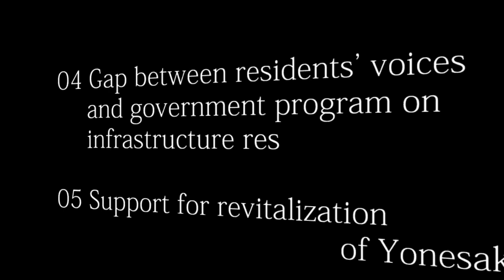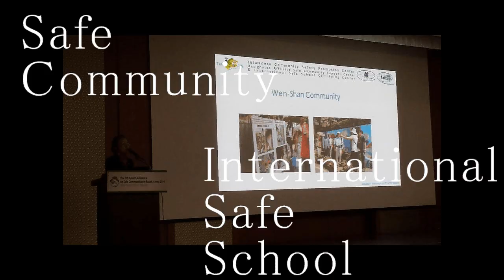明治大学都市計画研究室活動報告INハンブルク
5/22から、ドイツ、ハンブルクで明治大学都市計画研究室は活動報告を行います。発表の際にながすイントロダクションとしての動画を作成しました。